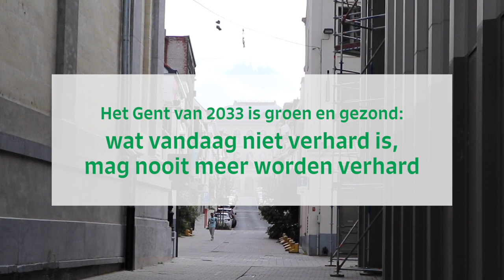DEBAT // stelling 2: een groene, gezonde, klimaatrobuuste stad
as seen on 'Politiek Jongerendebat' by GMF & Green Office, 12 oktober 2023